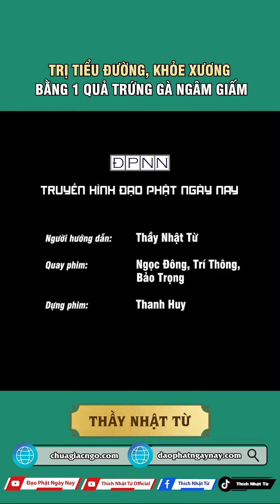Trị tiểu đường, khỏe xương bằng 1 quả trứng gà ngâm dấm - Thầy Nhật Từ hướng dẫn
TRỊ TIỂU ĐƯỜNG, KHỎE XƯƠNG BẰNG 1 QUẢ TRỨNG GÀ NGÂM DẤM – Thầy Nhật Từ hướng dân
1. Công dụng: Đây là bài thuốc giúp điều trị bệnh tiểu đường, khỏe thận, khỏe xương khớp.
2. Nguyên liệu: Một quả trứng gà và dấm táo.
3. Cách làm: Luột chín quả trứng gà. Bóc vỏ trứng ra. Dùng nĩa đâm vào quả trứng. Đặt trứng vào chén dấm táo. Đảo trứng vài lần để trứng ngấm đều dấm táo. Dùng bao ni lông đậy chén lại, để qua 1 đêm.
4. Cách sử dụng: Trước khi ăn sáng, bạn ăn quả trứng đã ngâm dấm này. Uống nước ấm.
5. Liệu trình: Từ 14-20 ngày.
6. Kiêng cử: Hạn chế tối đa gluxit (chất đường bột), các loại bánh kẹo ngọt, mứt, sữa nguyên kem, phô mai, kem bánh quy giòn,  sirô, các loại nước có ga, các loại hoa quả sấy khô, mứt hoa quả, kem tươi, dầu dừa, dầu cọ, bơ ca cao; bơ thực vật, đồ chiên xào nhiều dầu mỡ, đồ ăn nhanh. Bởi các loại thức ăn này chứa lượng đường rất cao.
- Hạn chế các axit béo bão hòa để tránh rối loạn chuyển hóa. Không nên ăn mỡ, phủ tạng động vật, da của gia cầm, vì không hề tốt cho sức khỏe người bệnh.